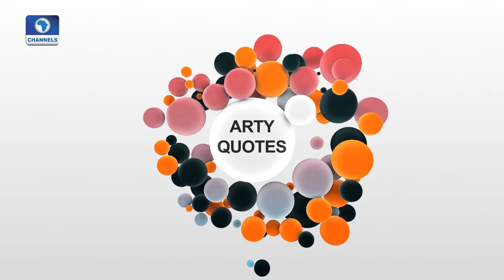Art House: Duke Asidere Celebrates The Women In His Life With Paintings